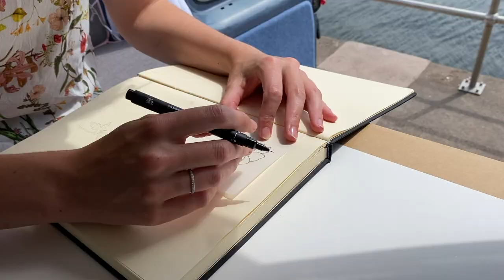Watercolour Mallow Flower | Painting in my handmade camper van!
I spent just shy of a week exploring and painting in my campervan this July, on the South Devon coastline in England. Working on a commission of this beautiful little mallow flower. I love the pinks and purples in this flower, it just makes the painting glow!

I use mostly Winsor and Newton Artists Quality watercolour paints, and Arches Hot Pressed watercolour paper.

If you want to learn more from me, the best way at the moment is through my Skillshare class (we paint a Tulip!)

For shorter painting videos, and snapshots of my life as a medical doctor, artist and camper-van adventurer, head to my instagram or facebook:

Look forward to connecting with you more!